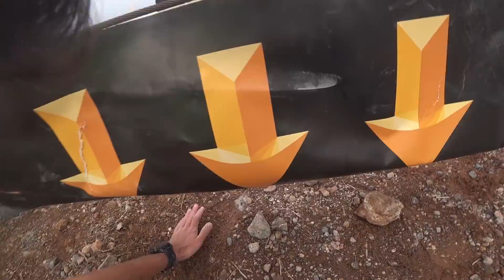Hispanian Race 2018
Segundo año en Totana, en la Hispanian Race, una carrera de obstáculos que ya hice el año pasado y que sin duda tenía que repetir.
Esta vez he hecho la nueva modalidad de 10 km + 40 obstáculos y conseguí pasarlos todos salvo uno (el combo de ruedas + anillas + cuerdas + flying monkeys) que me tocó hacer burpees.
Además este año he participado en equipo con la gente de Spartan Box Murcia, el nuevo gimnasio al que voy ahora a hacer CrossFit y NinjaWarrior
De nuevo he de decir que me ha encantado la carrera, el ambiente, los voluntarios. Hacéis un gran trabajo, seguid así.

Aquí os dejo los datos técnicos del a carrera:
Distancia: 10km
Tiempo: 01:34:01
Ritmo: @9:24
Posición: #85/205
Zapatillas: Vibram FiveFingers V-Trail

Vídeo: Pedro Marqués - Sony FDR X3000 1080p 60fps
Audio: Rev - Eveningland

Por último si estás leyendo esto y aún no estás suscrito, pulsa el botón de suscribirse (aunque desactives las notificaciones) para poder llegar al mínimo de suscriptores y así poder usar las herramientas del partner de YouTube. Gracias y un saludo!